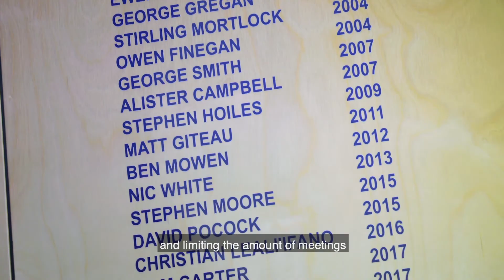Induction Day: Next Gen Brumbies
Head Coach Dan McKellar talks through the excitement of welcoming the new players to the Brumbies squad.